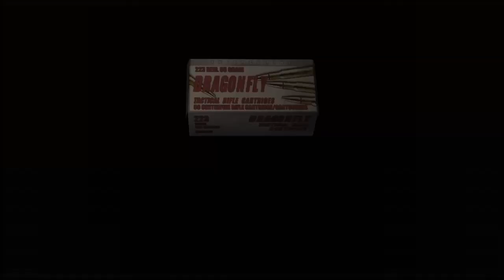Resident Evil 4 ps4 Profesional #5 Chapter 2-2